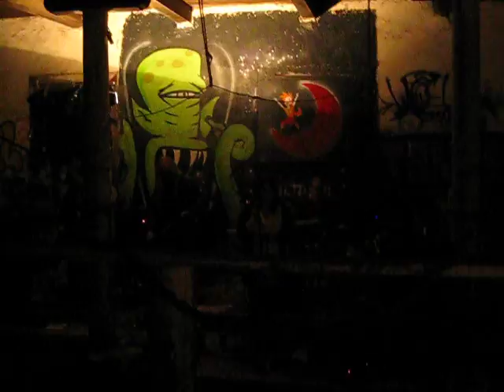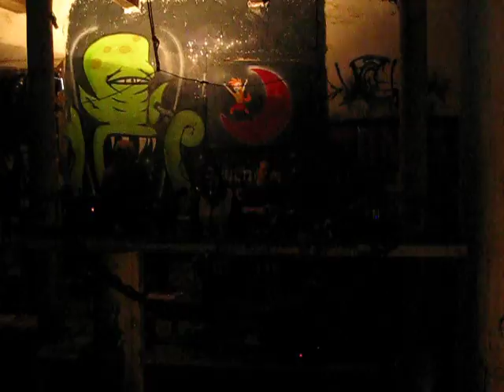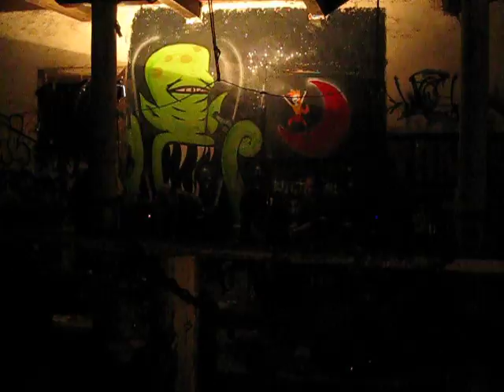Aurinko: Crystal Clear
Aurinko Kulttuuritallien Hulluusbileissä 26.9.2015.